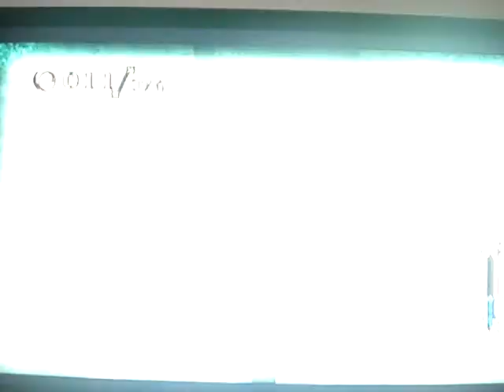sonic and the secret rings part 9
good lord what have i gotten myself into join me playing sonic and the secret rings
player sonicrocx
death N/A
game rate 7/10